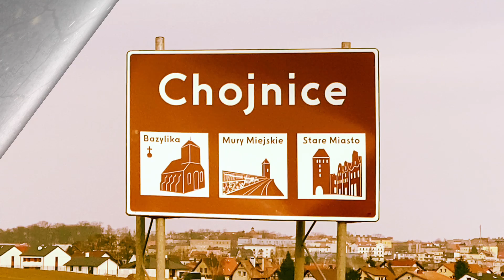Przez Pryzmat Historii S01E01 Nazwa miasta Chojnice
W tym odcinku staram się znaleźć odpowiedź na pytanie skąd wzięła się nazwa Chojnic.
Polub na facebook: Projekt41
Zapraszam na strony: